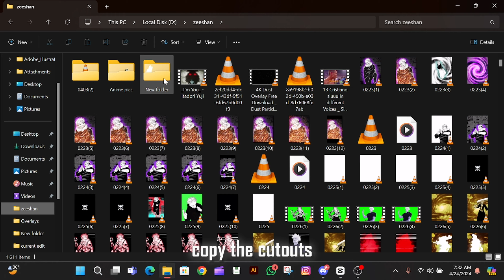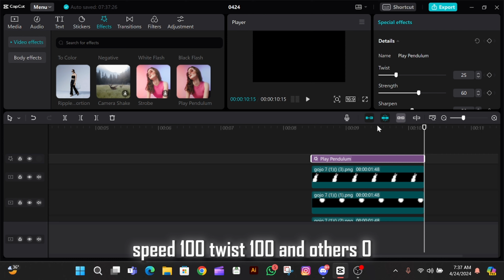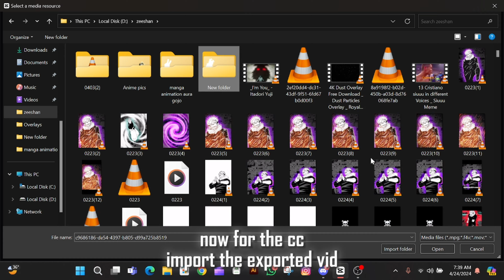How to make Aura like Me in Capcut pc/Mobile | Aura Turorial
HERE YOU GO GUYS ALOT OF PEOPLE AVE BEEN ASKING ME THAT MAKE A TUTORIAL ON YOUR AURA I HOPE U GUYS LOVED IT AND UNDERSTOOD HOW I MADE THE AURA 😅